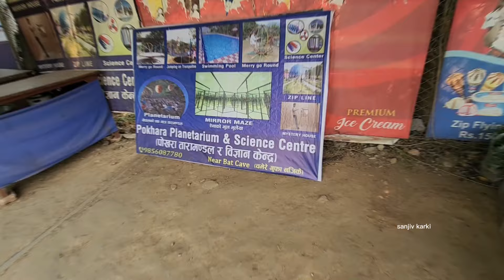EXPLORE POKHARA [ पोखरा ]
Pokhara is a metropolitan city in central Nepal, which serves as the capital of Gandaki Province and the tourism capital of Nepal.It is the second most populous city of Nepal after Kathmandu, with 599,504 inhabitants living in 120,594 households in 2021.It is the country's largest metropolitan city in terms of area. The city also serves as the headquarters of Kaski District. Pokhara is located 200 kilometres (120 miles) west of the capital, Kathmandu. The city is on the shore of Phewa Lake, and sits at an elevation of approximately 822 m.[The Annapurna Range, with three out of the ten highest peaks in the world—Dhaulagiri, Annapurna I and Manaslu—is within 15–35 mi (24–56 km) of the valley.